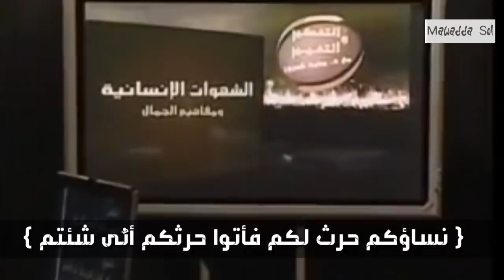نساؤكم حرث لكم * زبن للناس حب الشهوات من (النساء ) في القرآن معناها الصحيح /رائد التنوير محمد شحرور